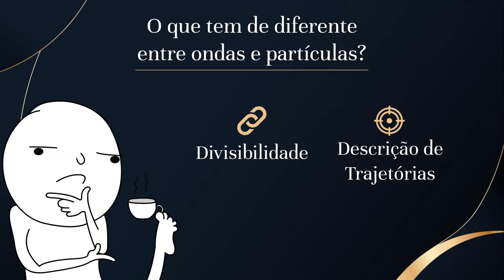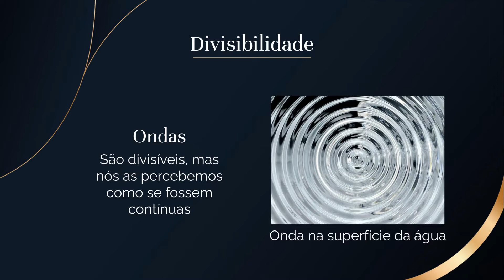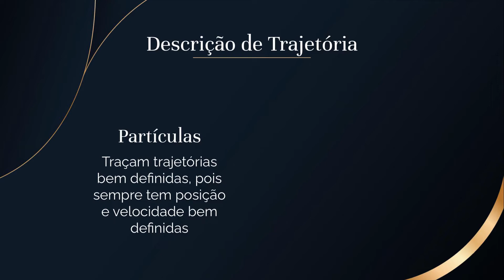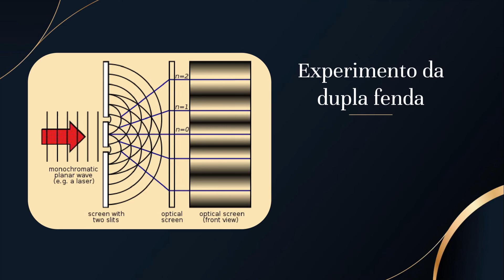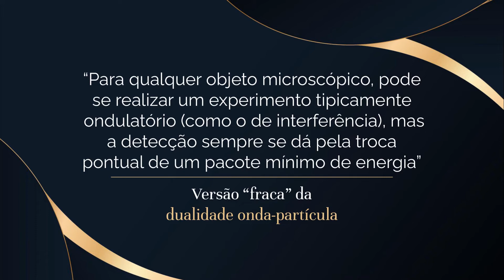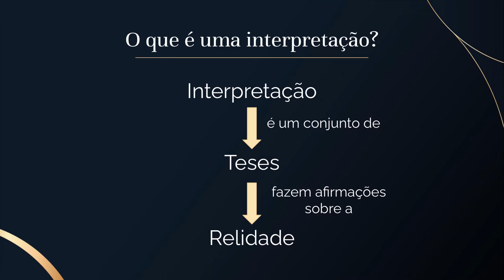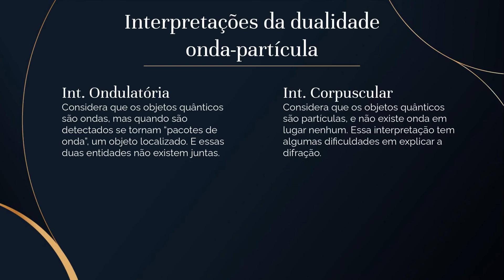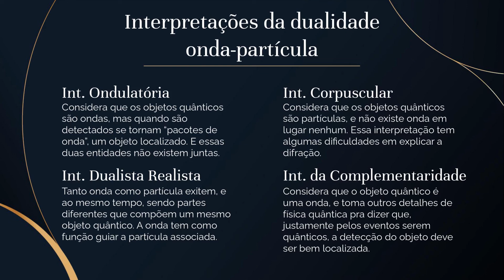Dualidade Onda-Partícula: experimento da dupla fenda, versão "fraca" da dualidade, 4 interpretações